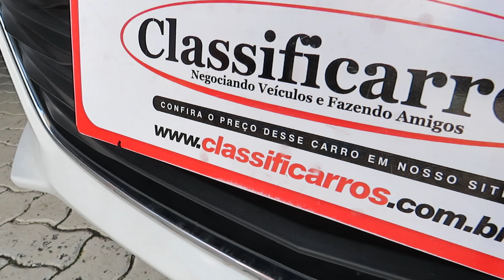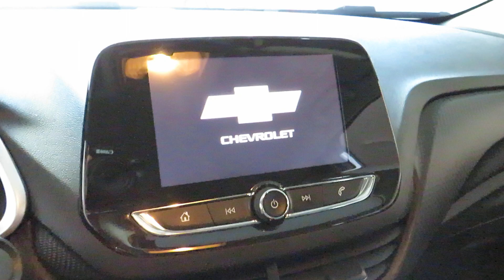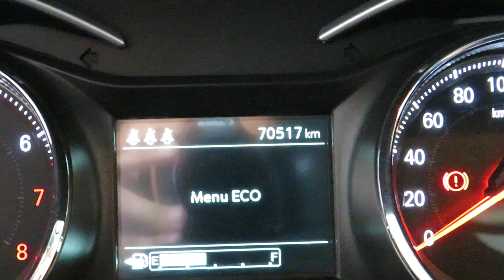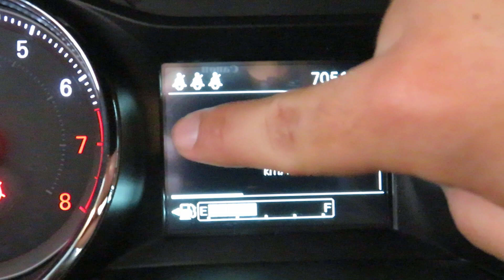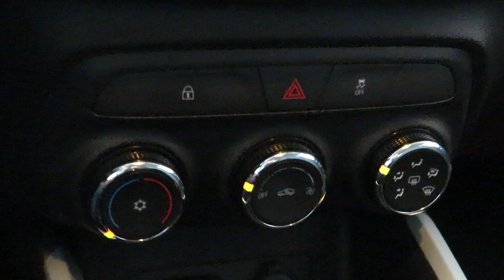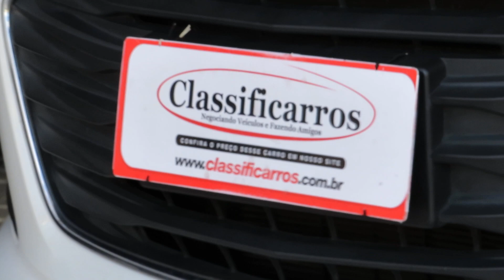Chevrolet Onix LT 1.0 Flex Manual 2020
Sobre esse carro: MUITO BEM CONSERVADO (SEGUNDO DONO), REVISÕES EM CONCESSIONÁRIA, C/ MANUAL E CHAVE RESERVA. CONSIDERADO UM DOS HATCH MAIS ECONÔMICO DO PAÍS, COMPLETO E SEGURO. CONTA COM MOTOR DE 82cv, CÂMBIO DE 6M, MULTMÍDIA C/ ESPELHAMENTO DO CELULAR E 6 AIRBAGS.